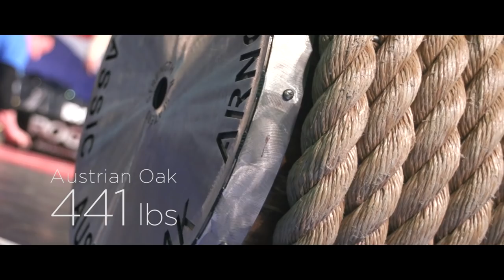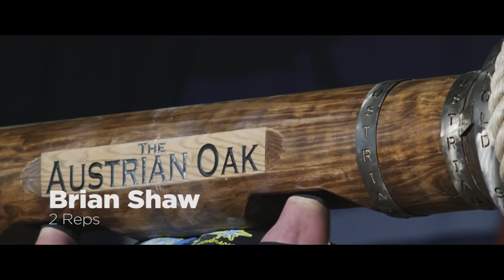2014 Arnold Strongman Classic - AUSTRIAN OAK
The Austrian Oak is a 441 lb, big, unyielding thing that athletes pick up from the floor, to their thighs, then overhead until the judge signals a complete rep.  Zydrunas Savickas won the Austrian Oak event by muscling the 441 lb. log over head 4 times.